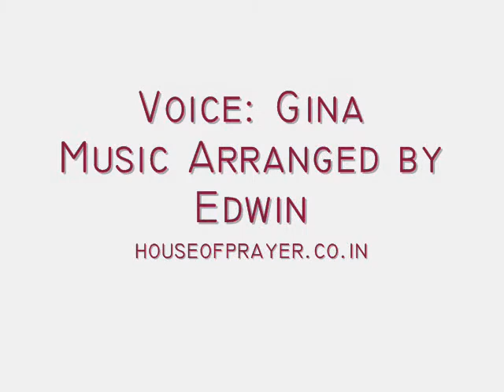Malayalam Christian Song 'Nin Poornatha Nalga'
Nin Poornatha Nalga
Voice: Gina
Music Arranged by: Edwin